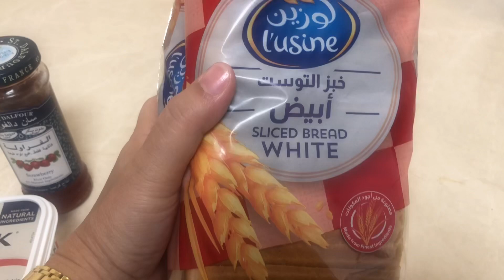Toasted bread with Strawberry Jam and Butter -Breakfast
Having my breakfast toasted bread with strawberry jam and butter with a cup of milo

Music background is a non copyright music
By Delacey
Title Dream If Possible Remix